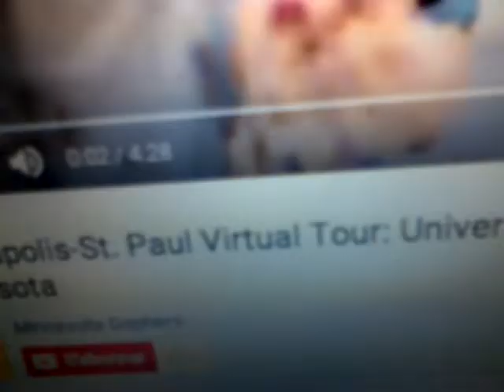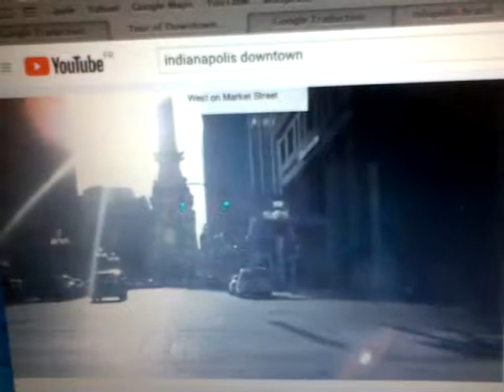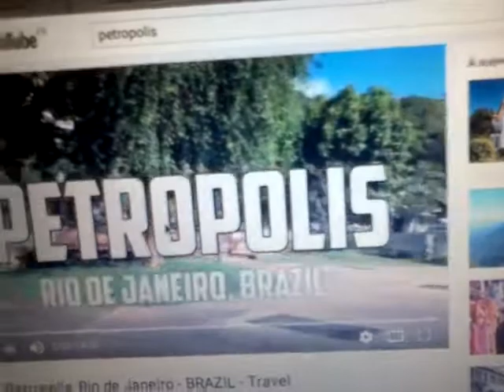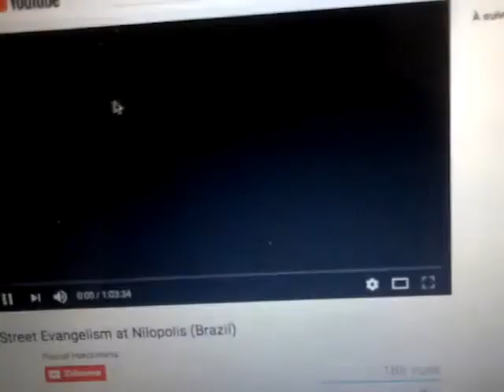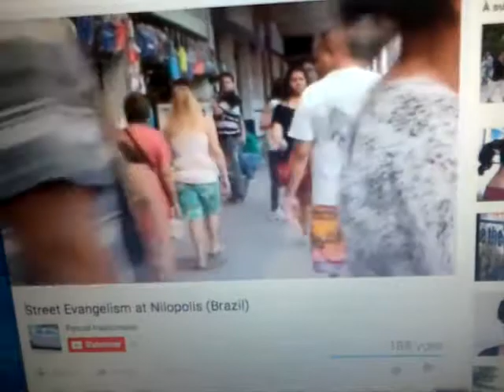Minneapolis Indianapolis petropolis nilopolis compte a rebours.,.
projet et opération man hat ta n  pont au change(destructure)         compte a rebours  project manhattan et opération manta 6036 .mort de mr Kadhafi mouammar ALLAH YEROUM ALLAH YERMO 4332 jours apres 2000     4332 moins 666 egal 3666 ou encore 6036 plus 4332 egal 10368 jours